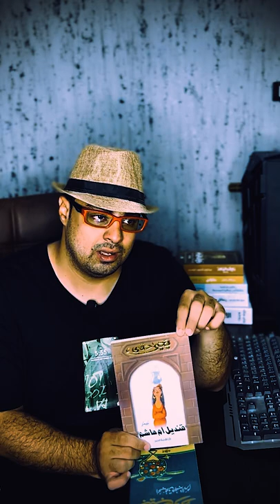روشتة المافيوزو - قنديل أم هاشم - يحيى حقي - لازم تقروها وتشوفوا الفيلم